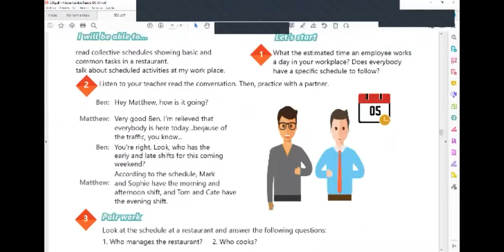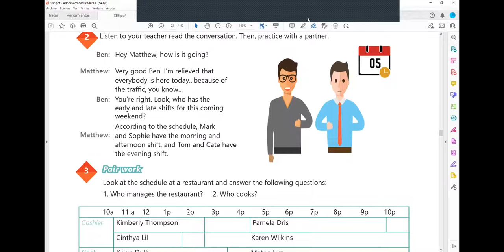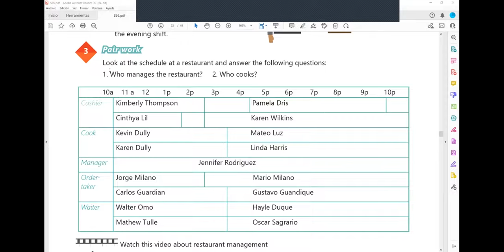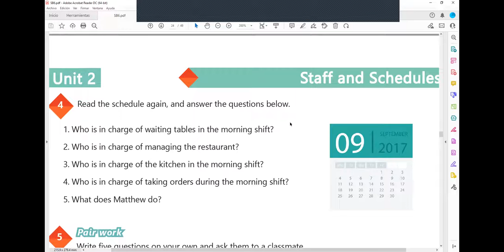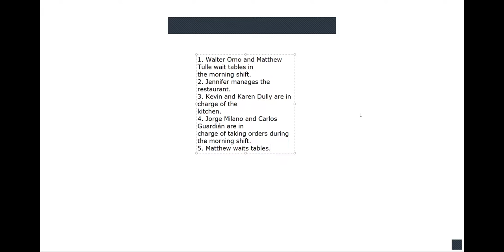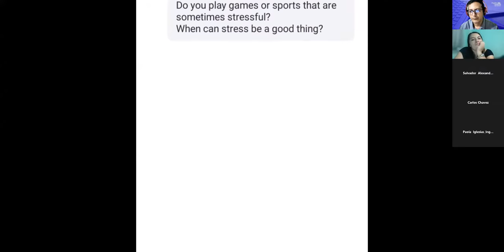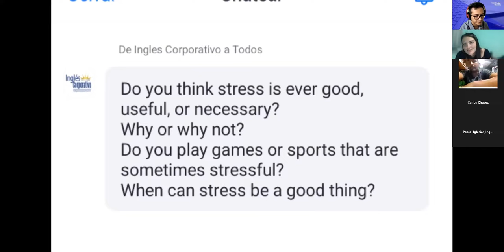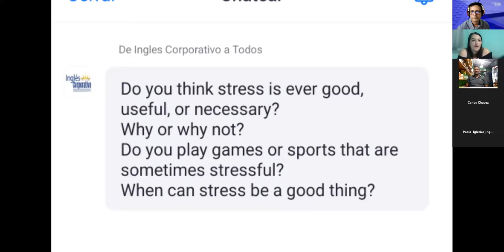Inglés Corporativo-30-09-2022-Speaking about everyday tasks.